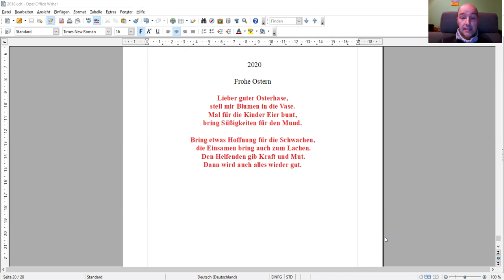Frohe Ostern - ein Gedicht zu Ostern vom festdichter - in der Corona-Zeit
Frohe Ostern

Lieber guter Osterhase,
 stell mir Blumen in die Vase.
Mal für die Kinder Eier bunt,
 bring Süßigkeiten für den Mund.

Bring etwas Hoffnung für die Schwachen,
 die Einsamen bring auch zum Lachen.
 Den Helfenden gib Kraft und Mut.
 Dann wird auch alles wieder gut.